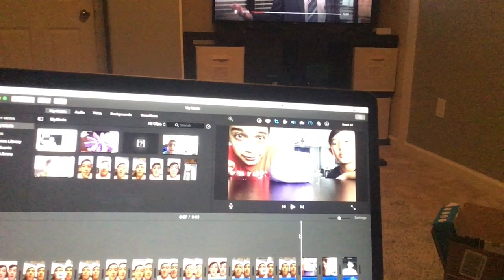RIP Robbie Rotten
I’m willing to be cringey to tribute this legend.